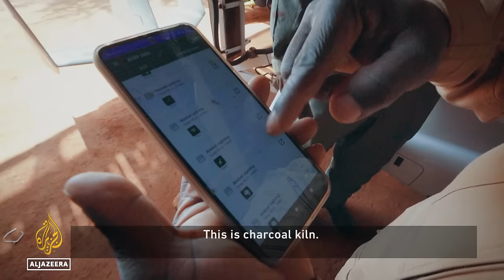How a conservation pilot protects Kenya’s Kasigau Corridor | Africa Direct Documentary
“It’s a beautiful view from above,” says surveillance pilot Daniel Zuma from the skies above the Kasigau Corridor conservation area in Kenya.

But his gyrocopter gives him more than stunning scenery - it enables him to accurately monitor game numbers, gather vital wildlife data and track illegal human activities including poaching. He knows the area on the ground too, having grown up there, and works with local communities to protect this beautiful area.

Rahab Wambui is an independent Kenyan filmmaker who has made several short and feature-length documentaries. She has also worked in television as a series producer and documentary commissioner for many years.